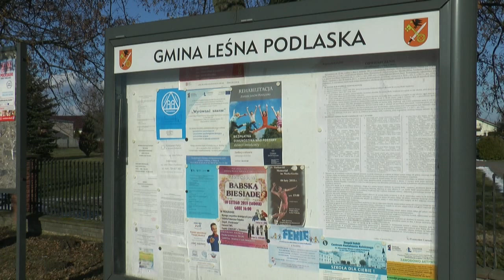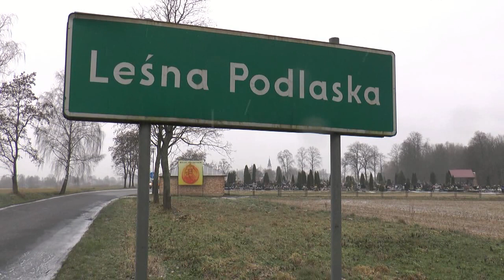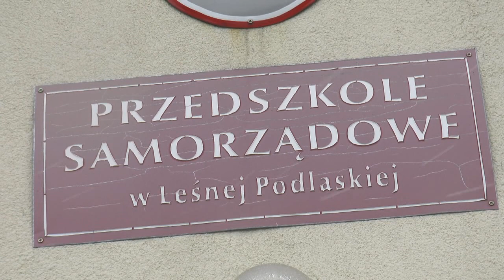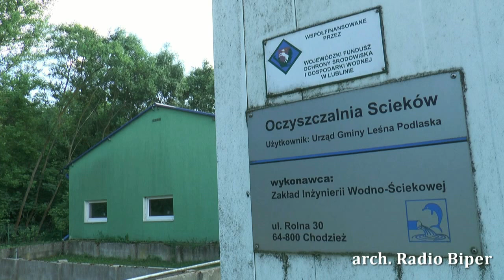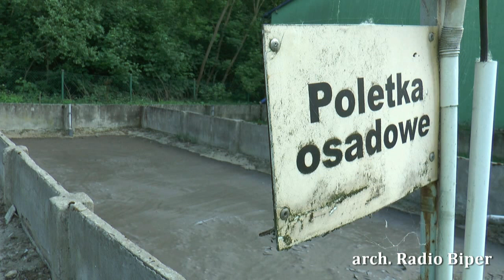Plany inwestycyjne w Gminie Leśna Podlaska na 2021 rok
Wójt Gminy Leśna Podlaska Paweł Kazimierski opowiedział nam o planach inwestycyjnych Gminy na 2021 rok.